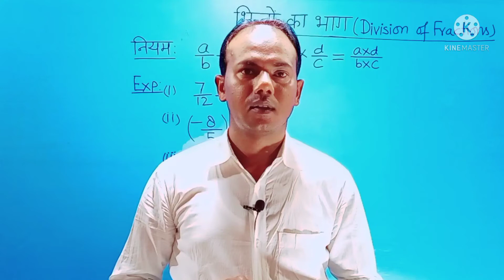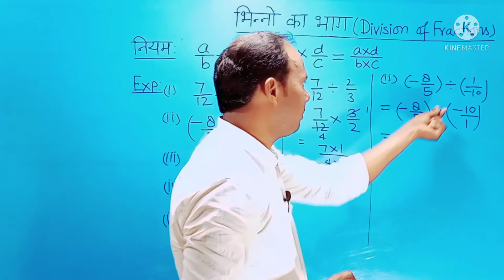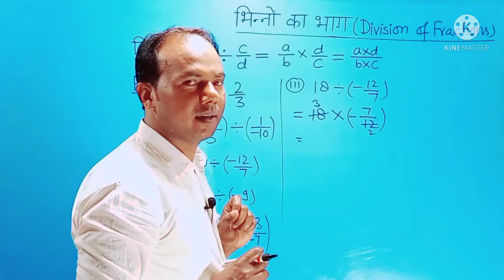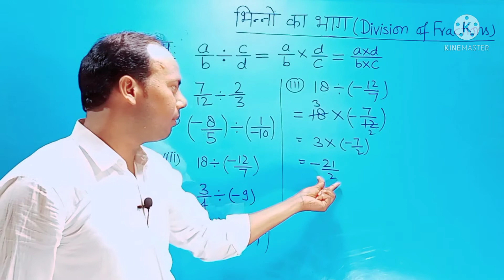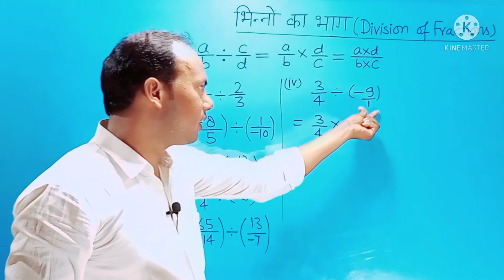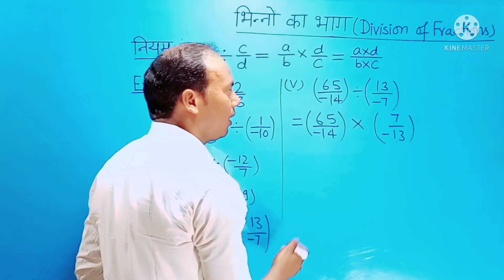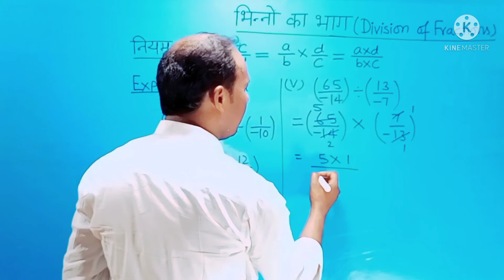भिन्न का भाग । division of fractions ।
About this video:

साधारण भिन्न का भाग
भिन्न का भाग
भिन्न का भाग कैसे करें
भिन्न के भाग के नियम
rules of division of fractions
ऋणात्मक भिन्न का भाग
division by sunil dutta
डिवीजन ऑफ सिंपल फ्रेक्शन
division of simple fraction